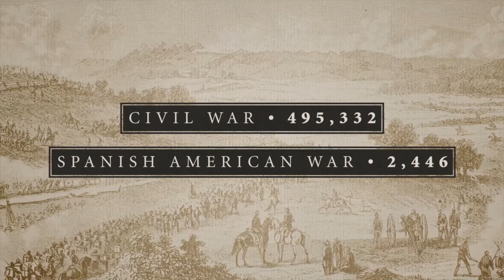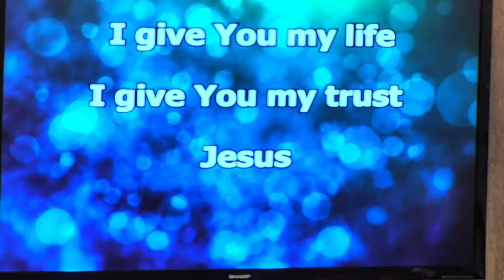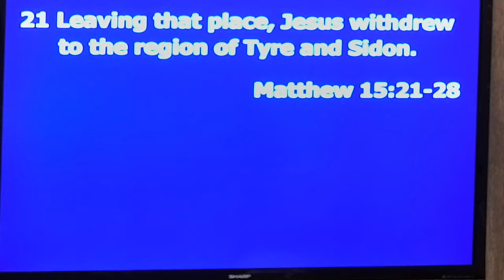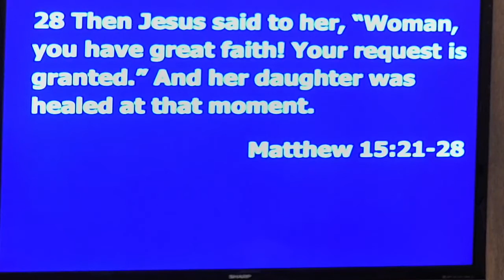May 30, 2021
Listen to Dr. Sivewright share his thoughts on Matthew15:21-28